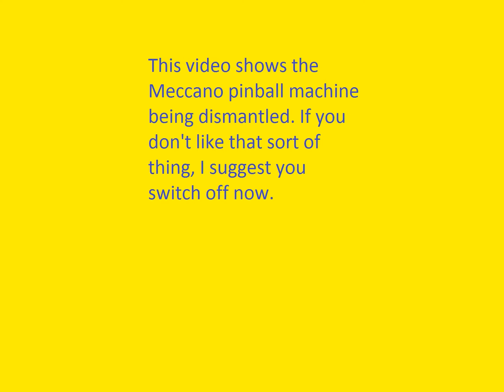Meccano Pinball 'All good things...'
Dismantling stills of the Meccano pinball machine which ran overtime. I was hoping to do it in one evening. It had to go to make way for my next SELMEC exhibition model. There will be two more videos. One will be a fairly comprehensive selection of stills on how to build the model.